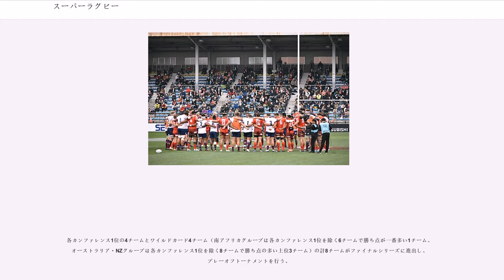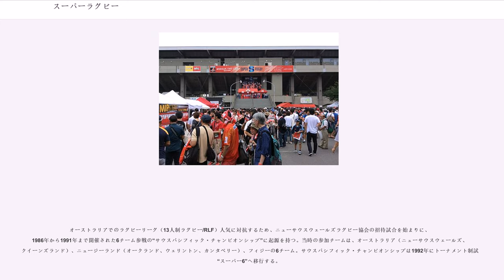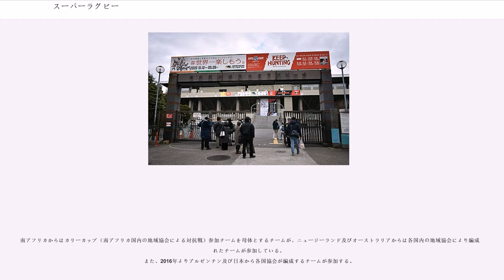スーパーラグビー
スーパーラグビー（）は、ニュージーランド・オーストラリア・南アフリカ共和国・アルゼンチン・日本の5か国、計15のクラブチームにて行われるラグビーユニオンの国際リーグ戦の呼称である。
最多優勝は、クルセイダーズの10回である。

南アフリカ共和国 (SA) 、ニュージーランド (NZ) 、アルゼンチン (A) 、オーストラリア (AR) の合弁事業であるにより運営されるラグビーの国際リーグ戦。SANZAARはザ・ラグビーチャンピオンシップ運営も担当する。

毎年2月から7月までの21週間に渡り、期間限定のスーパークラブを編成。
南アフリカ共和国、ニュージーランド、オーストラリアの各国ごとにカンファレンスを構成し、レギュラーシーズンとして、各チーム16試合を行う。各カンファレンスは5チームからなる。
その内訳は、同一カンファレンス内ではホーム&アウェーで各チームが8試合、異なるカンファレンスとは4試合ずつ（異なるカンファレンスでは1チームずつ対戦しない相手がいる）の計8試合である。
各週5～7試合が開催され（期間中、各チームは5週（5試合）休み）、計120試合が行われる。各チーム8試合が本拠地開催となる。
各カンファレンスの勝ち点（ポイント）とボーナスポイントを合わせた総勝ち点数1位と、残り12チームのうちの総勝ち点上位3チームがファイナルシリーズに進出し、プレーオフトーナメントを行う。総勝ち点数の1位と2位がシードとなり、3位から6位のチームが準決勝進出決定プレーオフを行う。3位決定戦は行われない。

18チームに増加したことを受けて、カンファレンス構成を変更した。南アフリカグループ、オーストラリア・NZグループの2つに大別し、さらに南アフリカグループ内では、アフリカ カンファレンス1（4チーム）、アフリカ カンファレンス2（4チーム）の2カンファレンス、オーストラリア・NZグループ内では、ニュージーランド カンファレンス（5チーム）、オーストラリア カンファレンス（5チーム）に分けた。レギュラーシーズンとして、各チーム15試合を行う。

南アフリカグループのチームは、所属カンファレンス内で全チームとホーム&アウェー戦を実施（6試合）し、グループ内の別カンファレンスチームとは1回ずつ対戦（4試合）、オーストラリア・NZグループのうちの5チームと各1試合対戦（5試合）する。

オーストラリア・NZグループのチームは、所属カンファレンス内では全チームと対戦（うち2チームとはホーム＆アウェー）（6試合）、グループ内の別カンファレンスのチームとは5試合、南アフリカグループのチームとは4試合対戦する。

各カンファレンス1位の4チームとワイルドカード4チーム（南アフリカグループは各カンファレンス1位を除く6チームで勝ち点が一番多い1チーム、オーストラリア・NZグループは各カンファレンス1位を除く8チームで勝ち点の多い上位3チーム）の計8チームがファイナルシリーズに進出し、プレーオフトーナメントを行う。

2018年シーズンからスーパーラグビーのチームを南アフリカから2チーム、オーストラリアから1チーム減らし18チームから15チームになる。ニュージーランド、オーストラリア、南アフリカの3つのカンファレンス、各5チームに再編され、アルゼンチンのジャガーズは南アフリカカンファレンスに、日本のサンウルブズはオーストラリアカンファレンスに所属することになる。

各チーム同じカンファレンスのチームとホーム&アウェーで8回対戦し、残りの8試合は別のカンファレンスのチームと対戦する。ファイナルシリーズには各カンファレンス1位の3チームと5つのワイルドカードチームの計8チームが出場する。
2021年シーズンより日本のサンウルブズがリーグから除外され、14チームによる総当たりのリーグ戦を行う予定。

オーストラリアでのラグビーリーグ（13人制ラグビー/RLF）人気に対抗するため、ニューサウスウェールズラグビー協会の招待試合を始まりに、1986年から1991年まで開催された6チーム参戦の“サウスパシフィック・チャンピオンシップ”に起源を持つ。当時の参加チームは、オーストラリア（ニューサウスウェールズ、クイーンズランド）、ニュージーランド（オークランド、ウェリントン、カンタベリー...